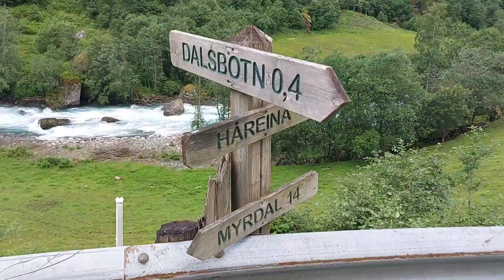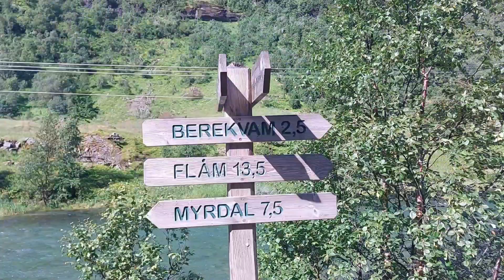هايكنق في اجمل أودية النرويج Flam Valley hike 🇳🇴